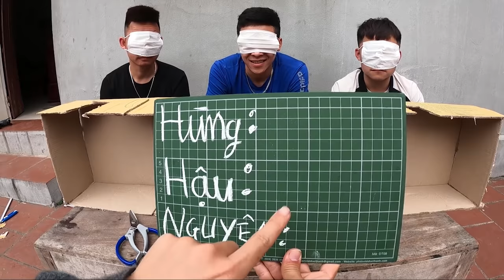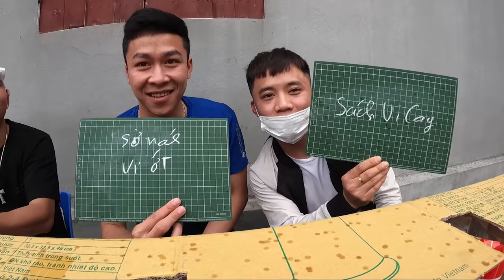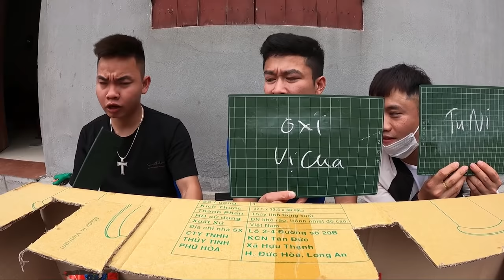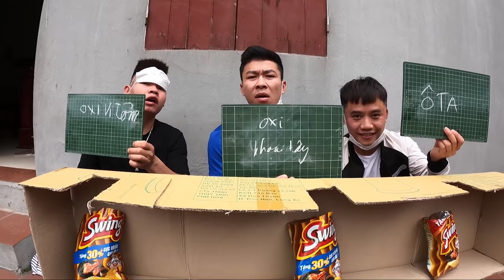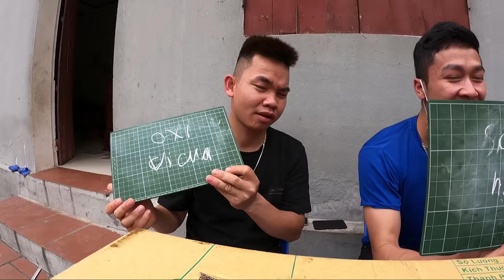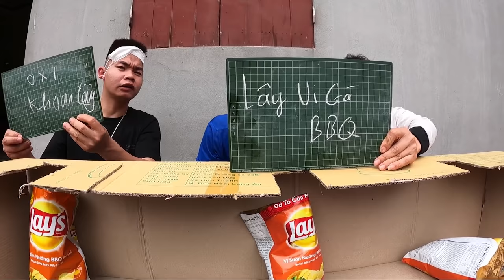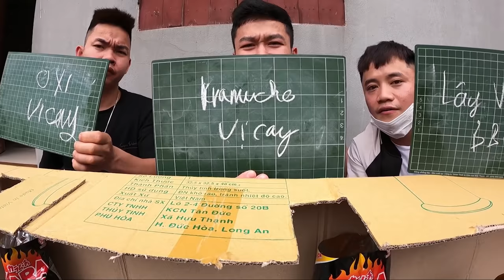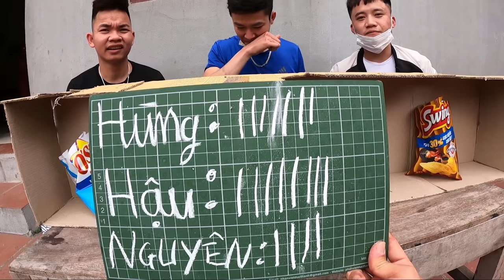Hưng Troll | Trận Chiến Đoán Tên Các Loại Bim Bim Thắng Nhận 500$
🔰 Tôi hôm nay Trận Chiến Đoán Tên Các Loại Trà Sữa Thắng Nhận 500$ các bạn cùng theo dõi nhé.